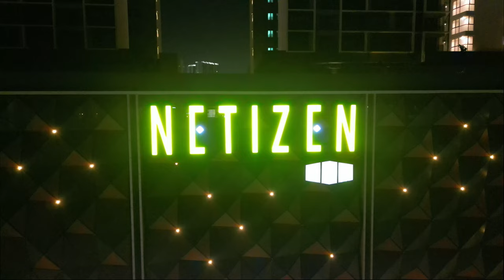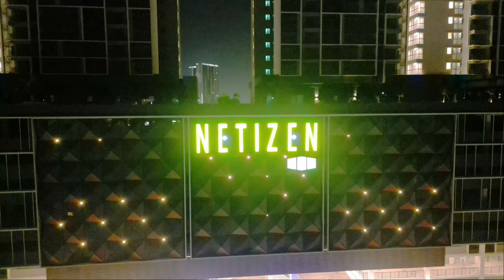Netizen Bandar Tun Hussein Onn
Night videography of the newly built Netizen BTHO serviced apartments